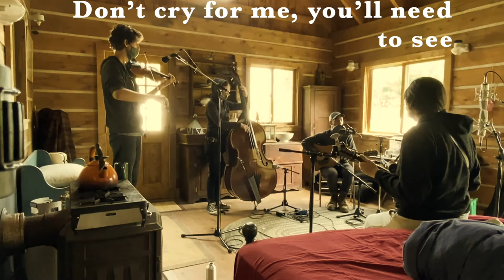Me And My Boat, Ben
This is one of the raw takes from the session we did back in Sept of 2020 for my upcoming record "Me And My Boat, Ben" with some cute edits and emoji work for your enjoyment. You can pre-order the record at:

Ethan Hawkins - Guitar, Vox
Brittany Karlson - Bass
Maddie Witler - Mandolin
Julian Pinelli - Fiddle

Brad Bensko - Engineer
Kathleen Parks - Producing
Written by Ethan Hawkins and Isabella Gorman
Looking forward to sharing this music with you!!